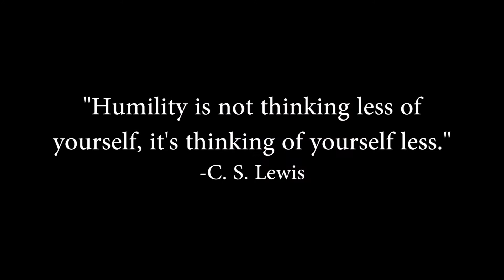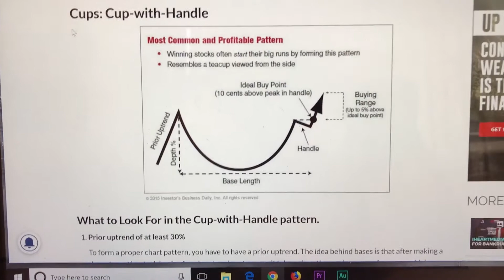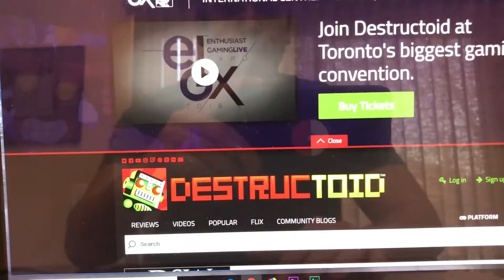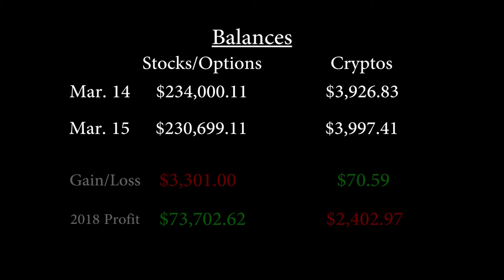PROFITABLE CHART PATTERNS, SUPER SMASH BROS. FOR SWITCH, AND MORE | RT2CC Day 417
March 15, 2018: Today was another loss day but still some pretty exciting news to talk about. Anyone else getting Smash Bros. for the Switch when it comes out?

"Let's see how we did today" 0:45

Motivational T-shirt I wear a lot
Computer Mouse I use for editing (LOVE THIS THING!) - Razer Naga Chroma
Keyboard I use for editing - Razer Black Widow Chroma V.2